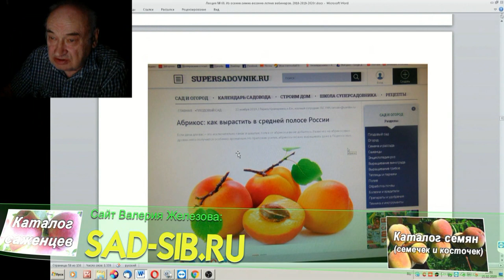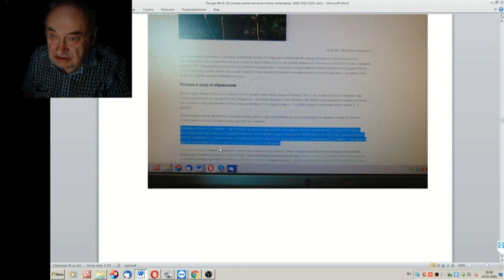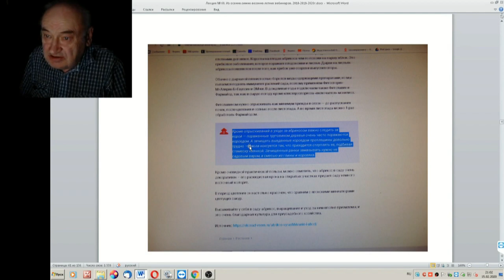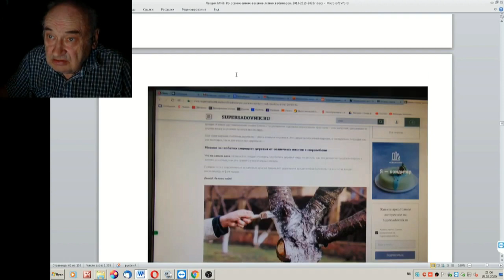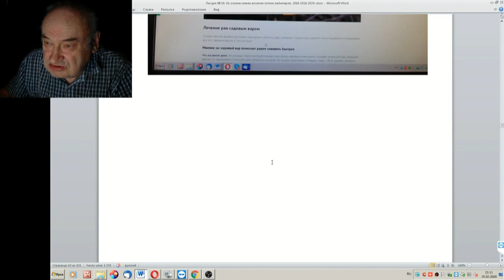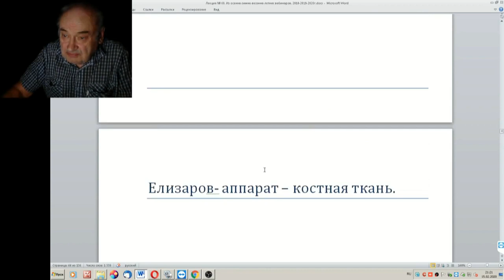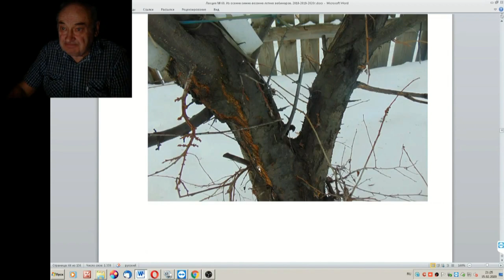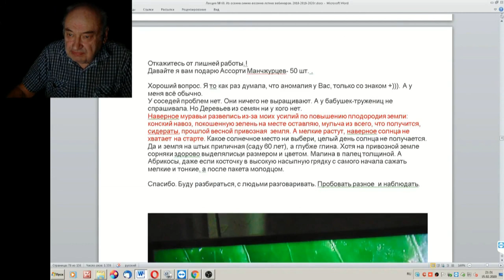68 ч 04 Сайт суперсадовник или как ухаживать за деревьями